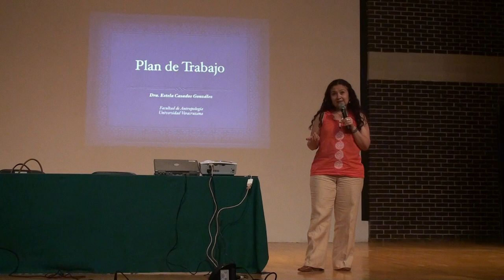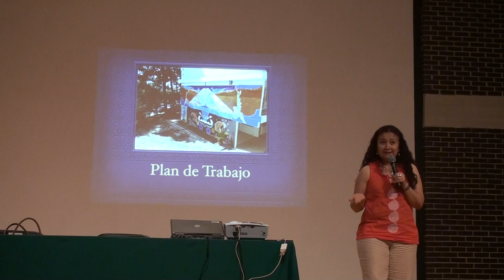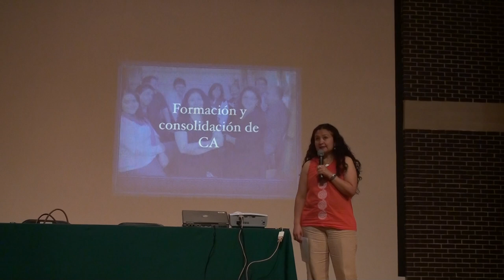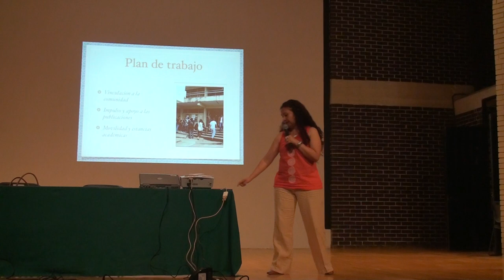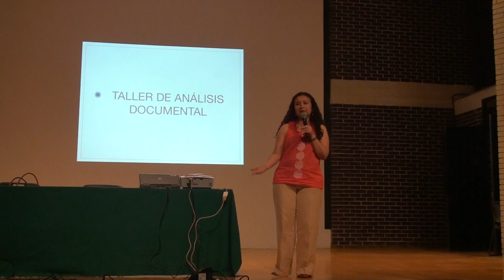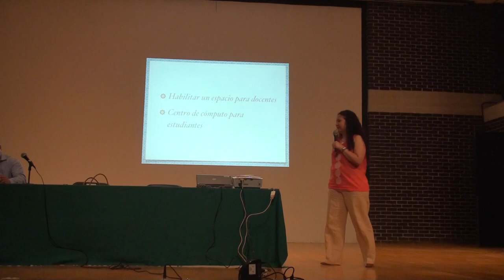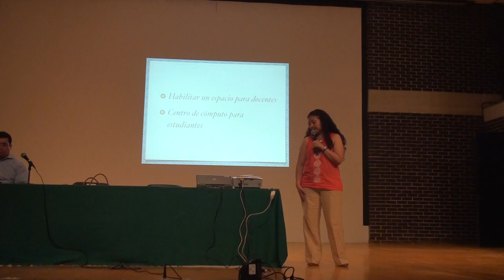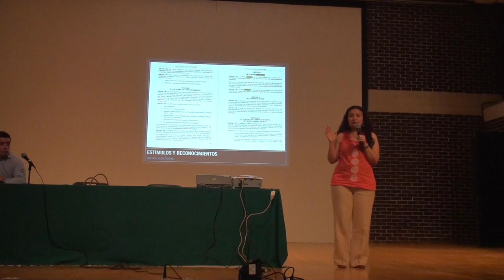Presentación del plan de trabajo de Estela Casados para la dirección de la FAUV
Exposición de los planes de trabajo para ocupar la dirección de la Facultad de Antropología de la Universidad Veracruzana, Unidad de Humanidades, 30 de abril de 2013.